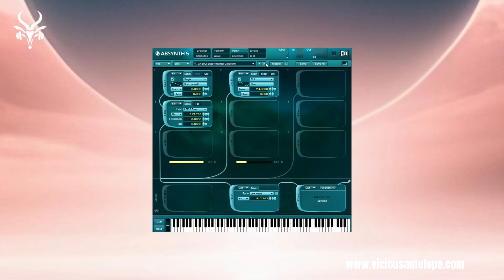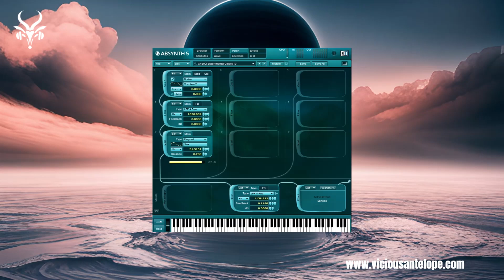Free Absynth 5 Presets | Vicious Antelope - Experimental Colors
Vicious Antelope provides synth presets for some of the best vst synths like Absynth 5, Omnisphere 2, U-He Diva, Arturia Pigments, Cherry Audio GX-80, Voltage Modular, Native Instruments Reaktor 6, Synapse Audio Dune 3, Xfer Serum, Kilohearts Phaseplant, Knifonium and other.

Experimental Colors contains 10 experimental and abstract Absynth 5 presets. The sounds could be used to add some atmospheric elements in your productions.

Presets were designed with Absynth 5  3.4 (R59) and run best with this or newer edition

Absynth 5 ® is a registered trademark of Native Instruments GmbH

absynth nativeinstruments freepresets Please note that some pops or clicks may occur when changing presets in the video